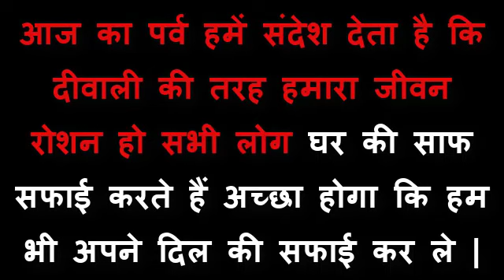Happy Diwali To You And Your Family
आप सभी को मेरे तरफ से दीवाली की शुभकामनाएं, ये वीडियो को अपने दोस्तो और फैमली मेंबर को सेयर करें और शुभकामनाएं दें।

Happy Diwali To You And Your Family | आपको और आपके परिवार को दीवाली शुभकामनाएं.